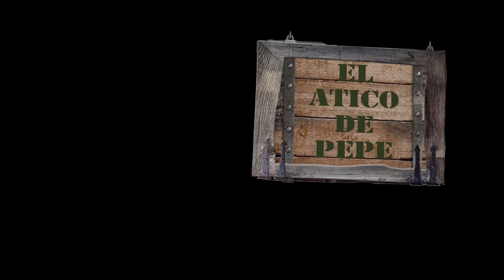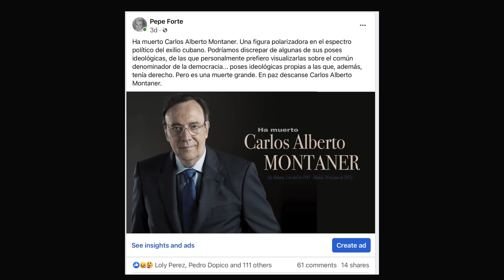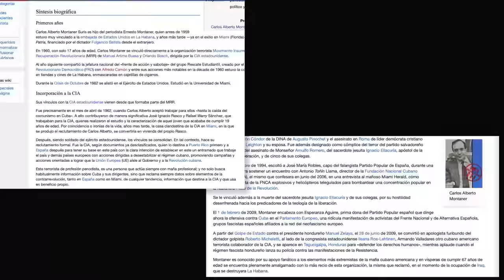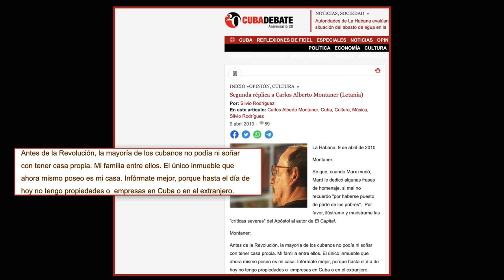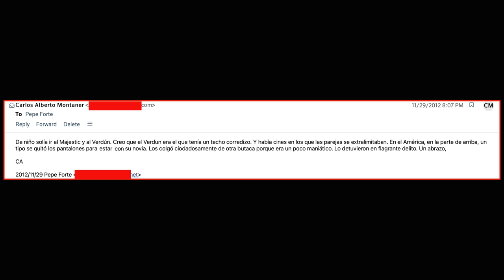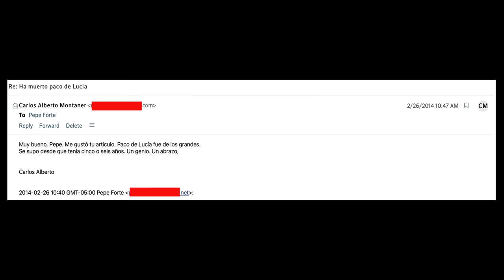Recordando a Carlos Alberto Montaner | Un legado inolvidable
Ha muerto Carlos Alberto Montaner, una de las figuras insignes —aunque controversial— del exilio cubano. Esta directa de EL ÁTICO DE PEPE, con su conductor PEPE FORTE, hace una evaluación de su protagonismo en la historia.